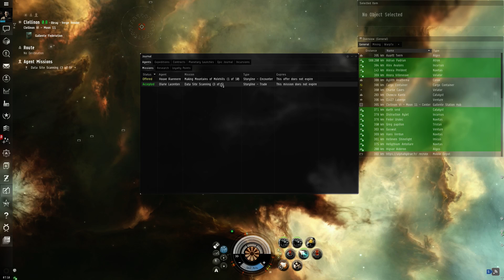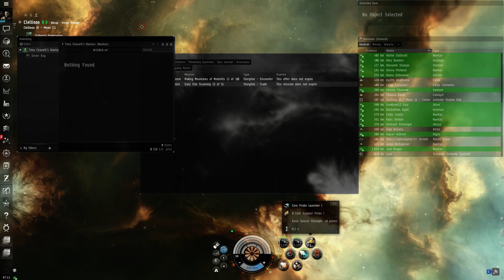Skanowanie na anomalie jak wyrywanie zebow eve online po polsku